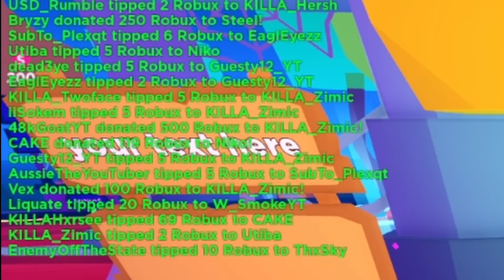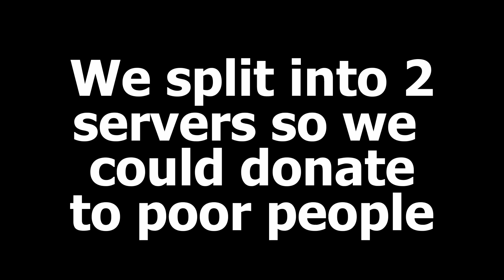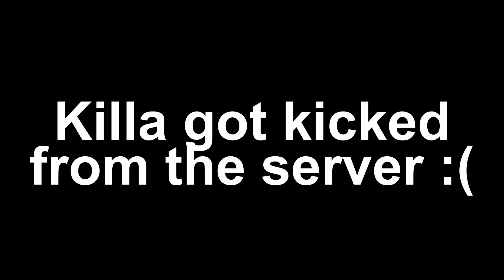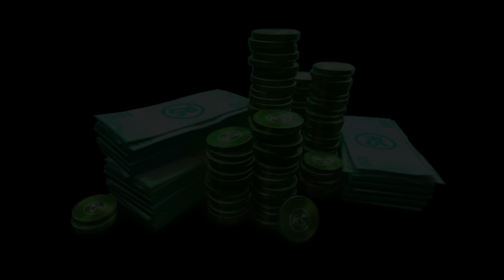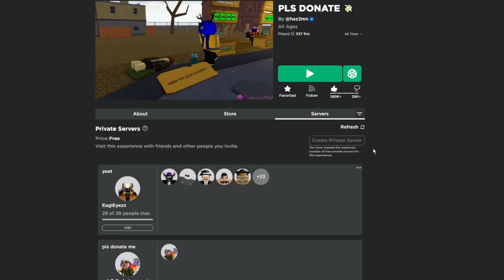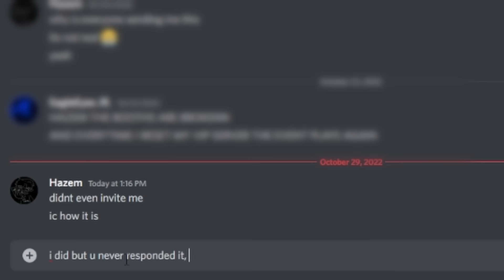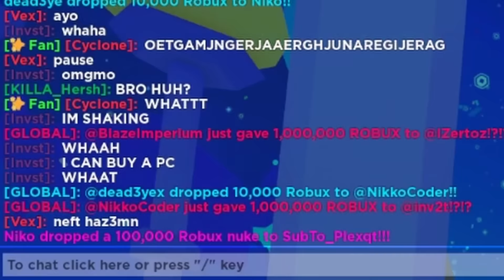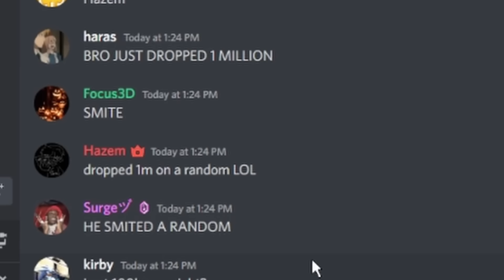We BROKE Pls Donate.. (Hazem was mad)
My Roblox Profile (follow me on Roblox to join my game)